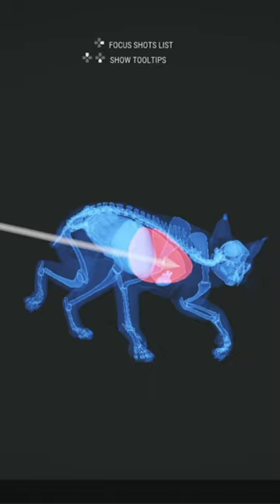NO WAY!!! Diamond Bobcat From New England Mountains!! | Hypifed | theHunter : call of the wild